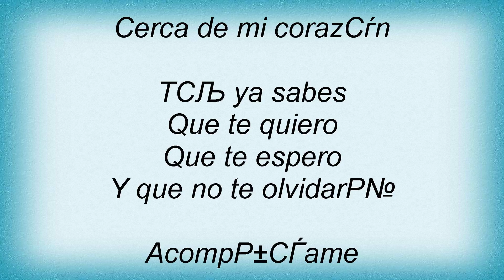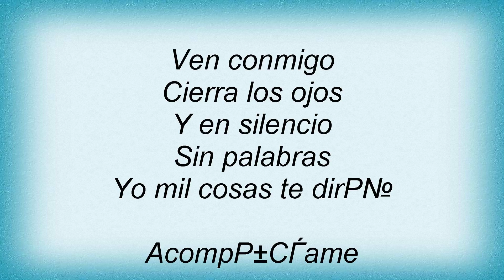RocГ­o DГєrcal - AcompaГ±ame Lyrics